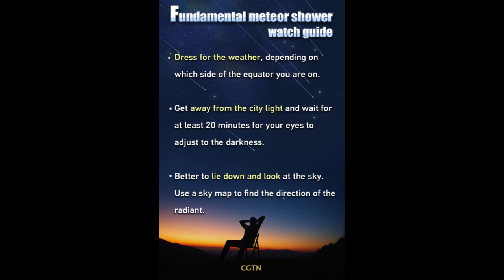Plan your nights for Geminids meteor shower 2022, peaking on Dec. 14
Don't miss the Geminid meteor shower peak neThe Geminids are now ranked as the very best of the annual meteor displays presently visible from Earth.xt week on Dec. 14
"If you have not seen a mighty Geminid fireball arcing gracefully across an expanse of sky, then you have not seen a meteor."
Share and
"SCIENCE FACTS"